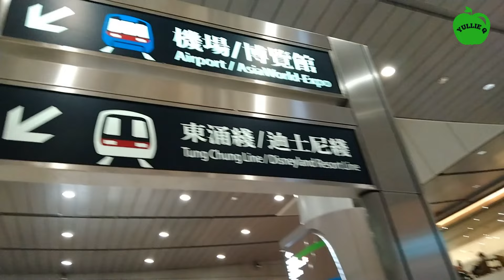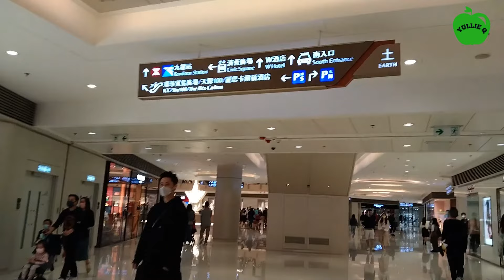White Christmas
Music Title: Home from school